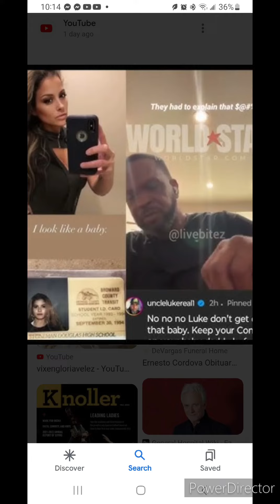UncleLuke vs GloriaValdez 2023